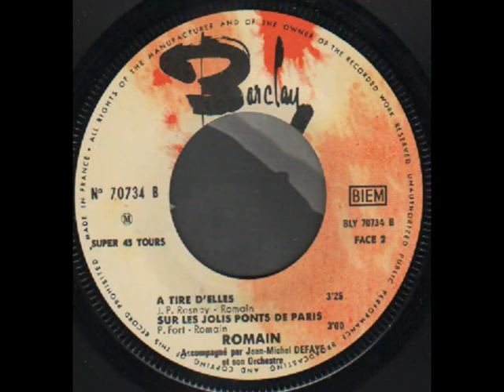Romain - Choses du soir (Victor Hugo / Romain Bludnik)